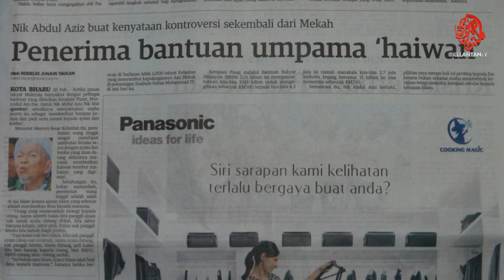Ustaz Azhar Idrus - Rakyat, BR1M dan Haiwan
Video ulasan Ustaz Azhar Idrus berkenaan fitnah oleh UMNO terhadap Tok Guru Nik Aziz berkenaan penerima BR1M adalah haiwan.